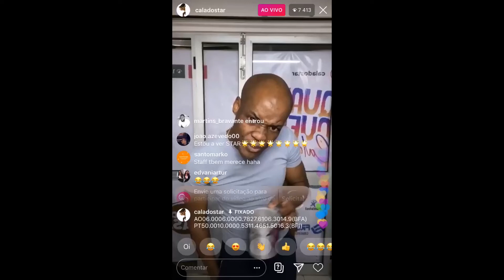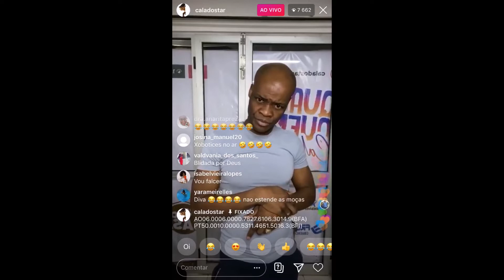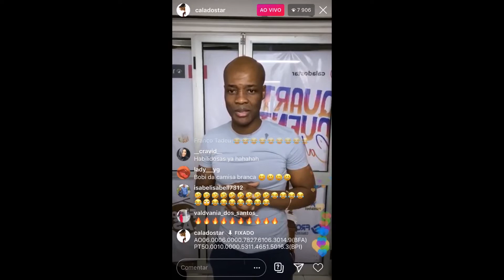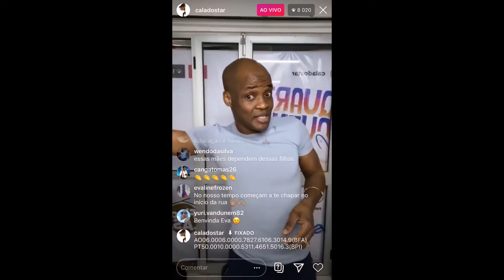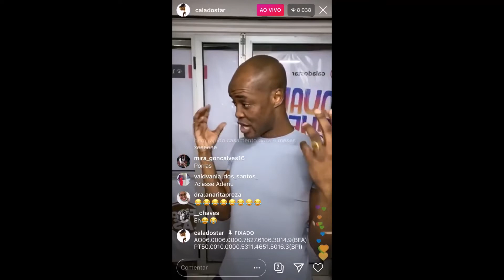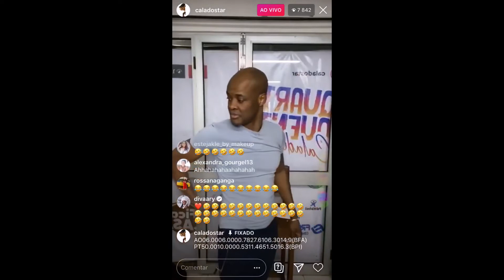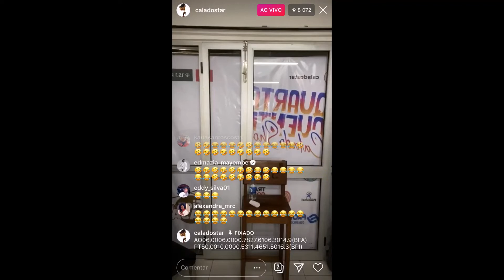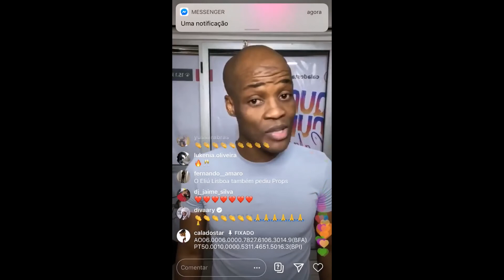NOVAMENTE CALADO SHOW FALOU EMBORA TODA A VERDADE-AS DO GAME! VOCÊ AINDA NÃO OUVIU ISTO